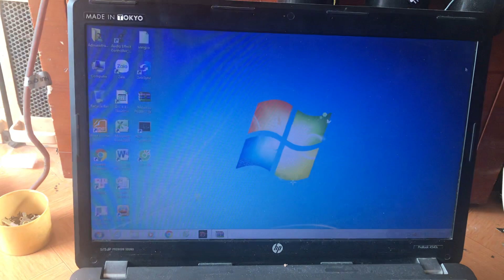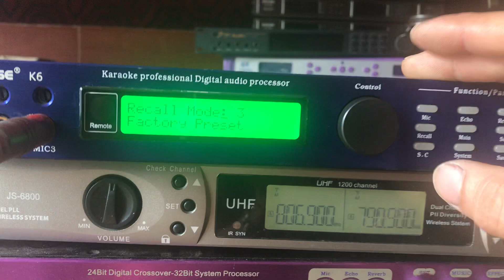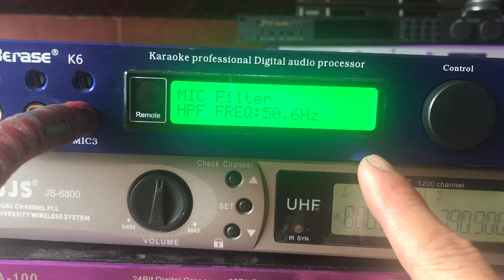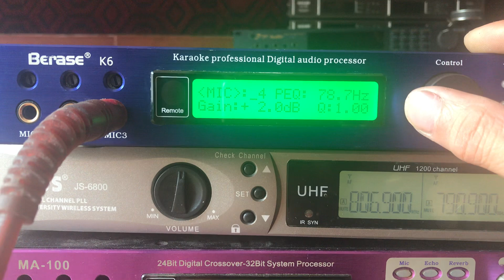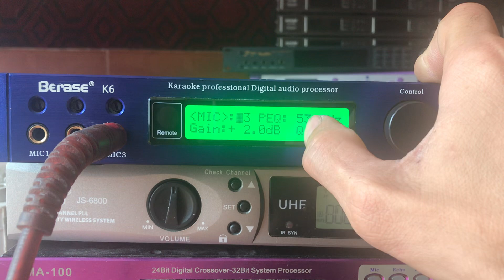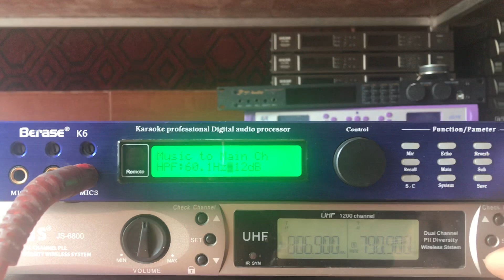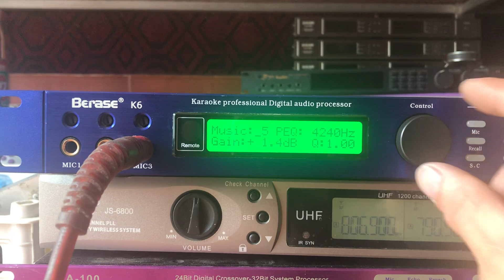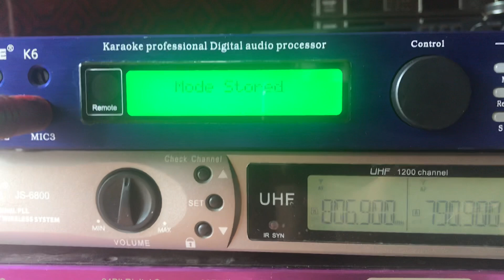Trước khi gửi vang e hướng dẫn sơ qua cách chỉnh tay vang dòng X cho các bác